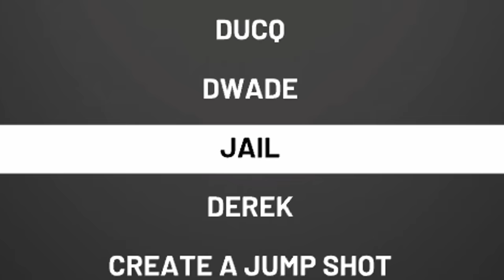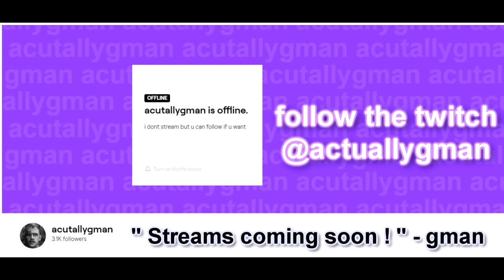i switched builds with my duo on nba 2k20.. it was amazing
we in august living life, eatin butt